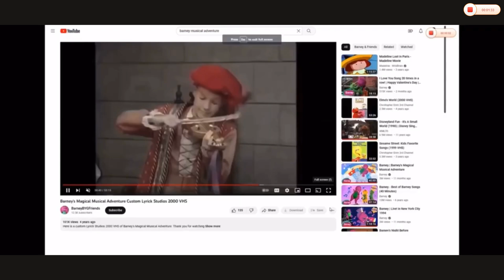Michael Playing to "The Fruit of The Spirit" on his Violin